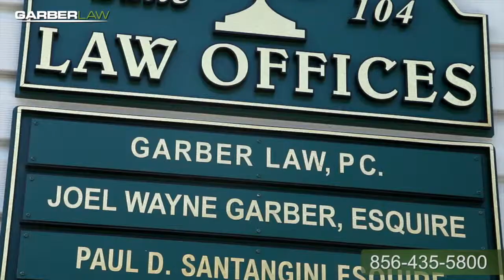Theft Charge Attorney North Hanover, NJ | Criminal Defense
Garber Law has been handling theft cases for as long as it’s been in business and I, personally, have been handling them for almost a decade. Theft crimes have a variety of issues that come along with them that are unique. A theft that is under $500 is going to be relatively minimal as a fourth degree charge. A theft that goes from $500 to $75,000 is going to be a third degree charge. Any theft that is over $75,000 is going to be a second degree charge. You want to have an attorney represent you in it because unlike some of the other crimes, theft crimes can be aggregated. If you have two or three thefts that are of smaller value the prosecution can aggregate those two thefts together and make them one essential theft of a higher dollar value which can change the gradation of the crime you’re facing. Sometimes you’re eligible for what is called pre-trial intervention. That’s a diversionary program that takes you out of the court prosecution system and into an advanced probationary program where there’s an expungement available at the end. This isn’t available for every crime and it’s not available more than once, but it’s something that people need to know is available, and with the proper representation you have a better chance of getting PTI than not. If you’ve been charged with a theft crime, give us a call. We can work to get the charges reduced, potentially get the charges knocked out. We can get jail time reduced. There’s a variety of things we can do to assist you.